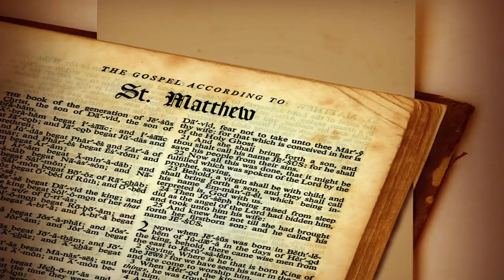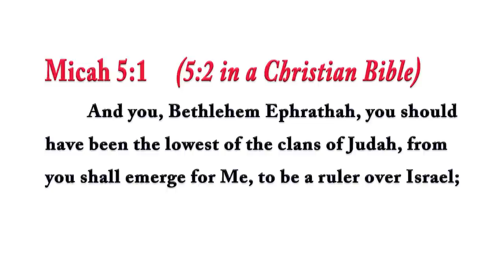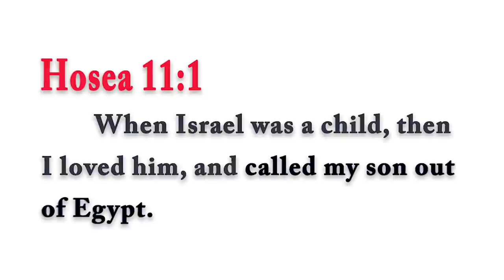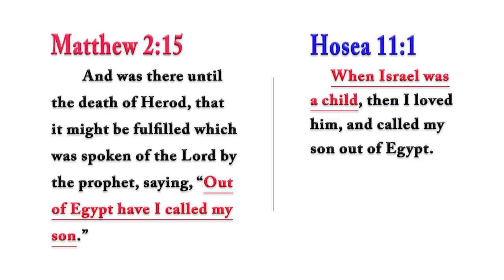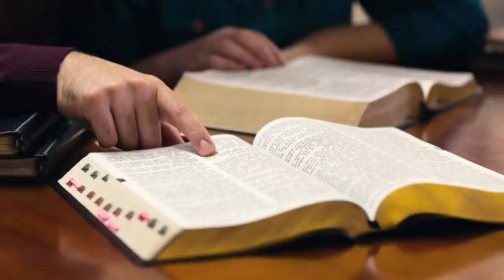Matthew corrupted Jewish Scriptures to craft a preposterous Christmas story - Rabbi Tovia Singer